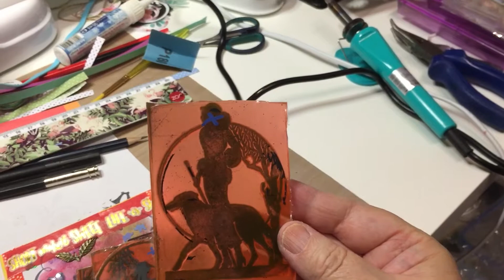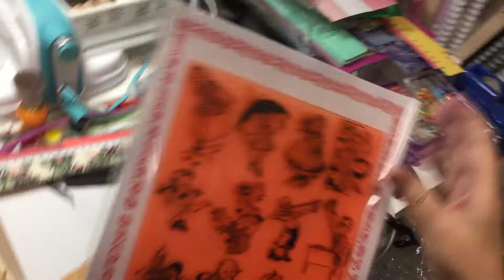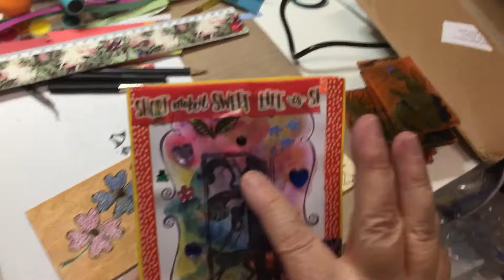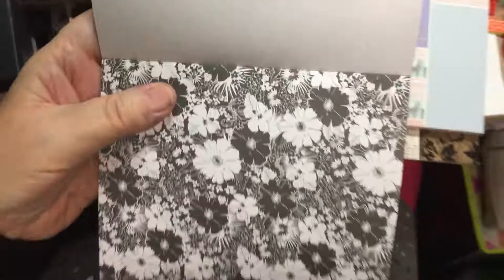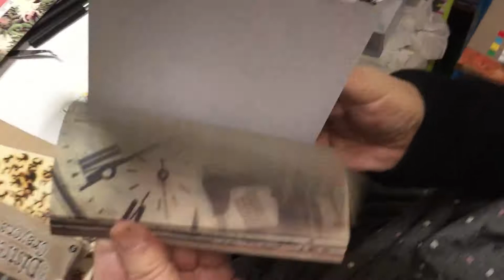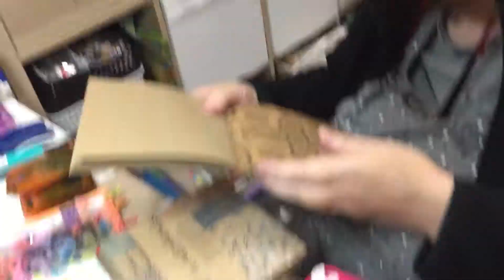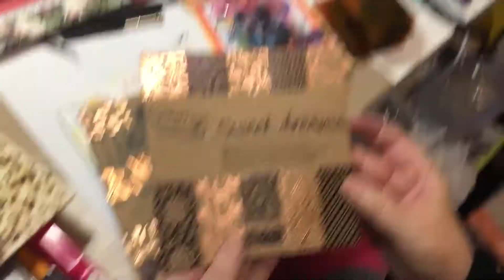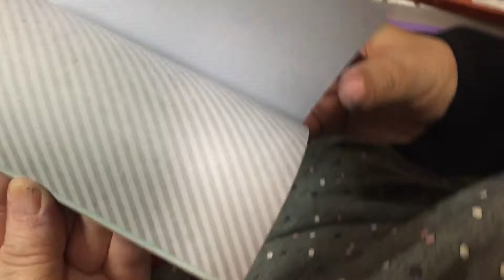Vintage papier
Vintage hier kan Veel me doen